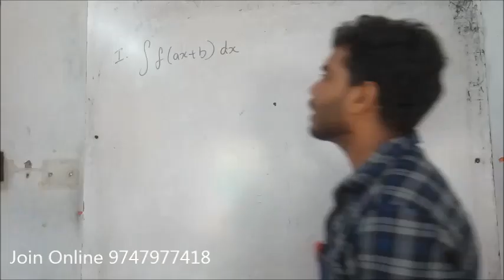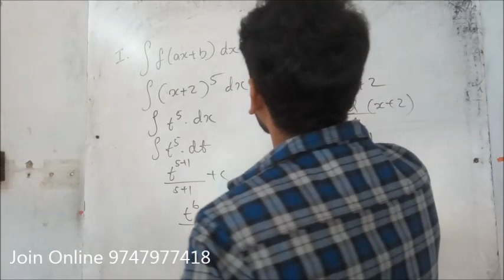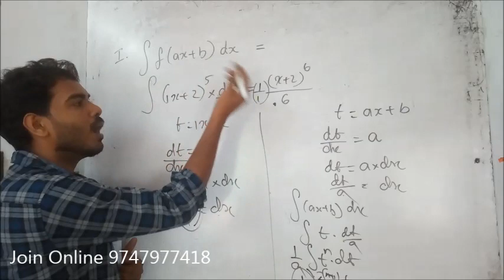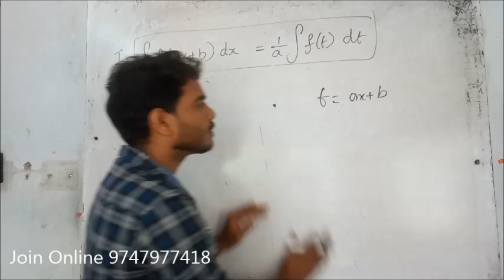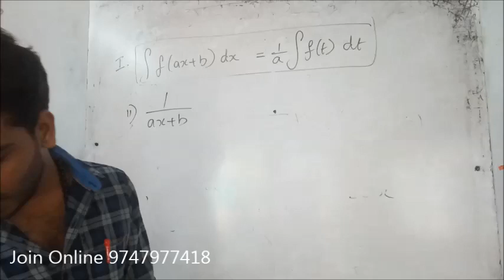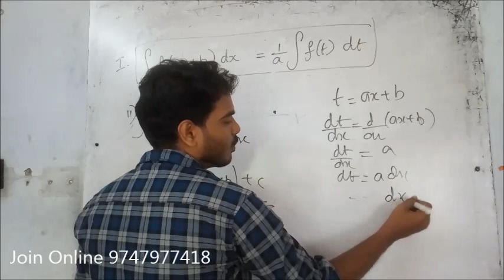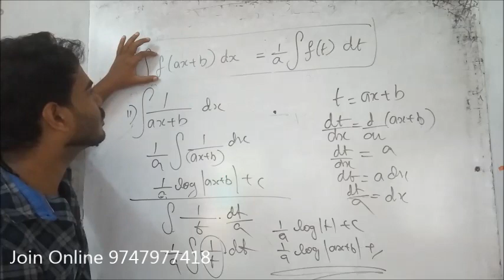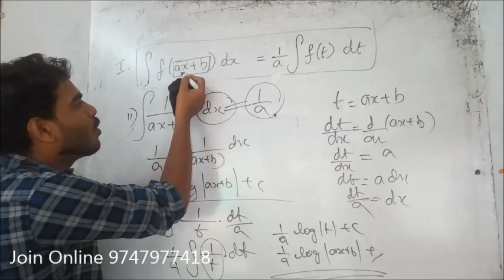Live Class 12 Maths Integration Part 18